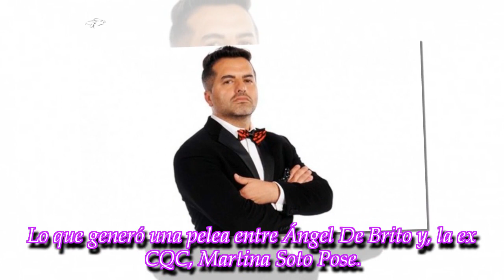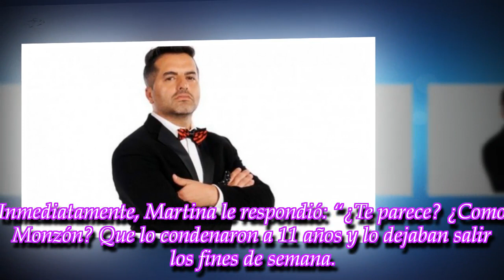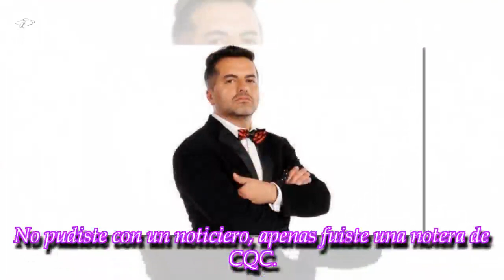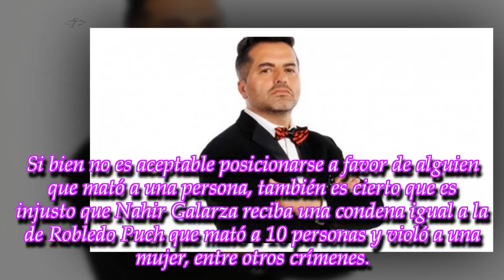"Bajate del pony flequillo y seguí apoyando a una asesina", dura respuesta de De Brito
ROYAL NEWS

En medio de la marcha para pedir la liberación de Nahir Galarza, el conductor estalló en Twitter en contra de la manifestación. “Idolatran cualquier cosa”, escribió.